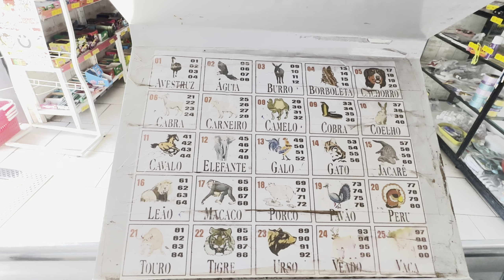Palpite do jogo do bicho federal 21/08/24